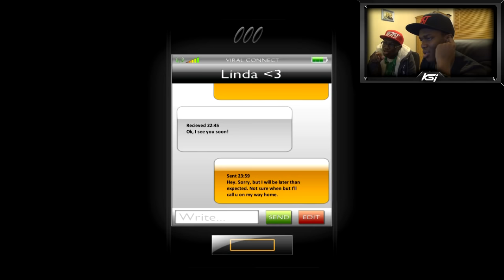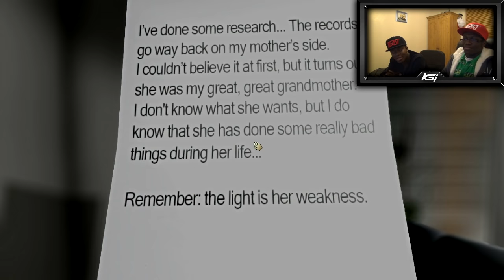KSIOlajidebt Plays | One Late Night